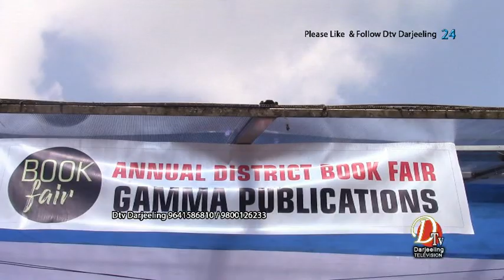आज देखि गोर्खा रंगमञ्च भवन परिसर दार्जीलिङमा चार दिन व्यापी पुस्तक मेलाको शुरुआत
जिल्ला पुस्तकालय दार्जीलिङ साथै सूचना अनि संस्कृति विभाग गोर्खाल्यान्ड क्षेत्रीय प्रशासनको सयुंक्त आयिजनामा आज देखि गोर्खा रंगमञ्च परिसर दार्जीलिङमा चार दिन व्यापी  पुस्तक मेलाको शुरुआत गरियो ।